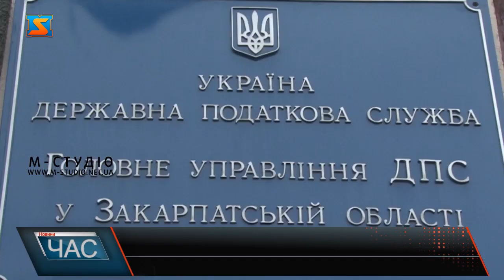До уваги волонтерів: зміни у законодавстві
Благодійна допомога, зібрана волонтерами – звільняється від оподаткування! 11 листпада набули чинності зміни до податкового кодексу України. Фахівці  назвали типи благодійної допомоги, що не підпадають під оподаткування. Новації торкнулися і граничних розмірів благодійної допомоги. Далі – пряма мова. Варто наголосити, доцільно зареєструватися у Реєстрі волонтері до 1 січня 2023 року, аби не втраити можливість неоподатоквувати допомогу за поточний рік. Це можна зробити у електронній формі у кабінеті платника податків. Або ж у територіальному податковому органі. Для цього достатньо подати заяву із ззаначенням реквізитів рахунків та реєстраційного номера облікової кратки платника. Також волонтери зобов’язані вести облік доходів, витрат та інших показників благодійної діяльності для цілей оподаткування.